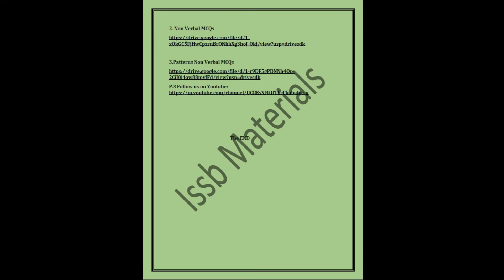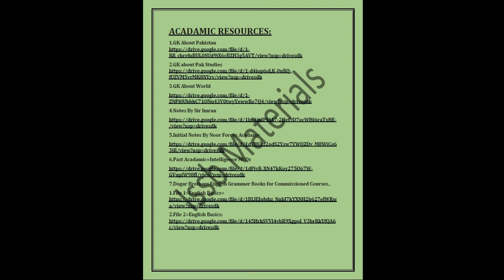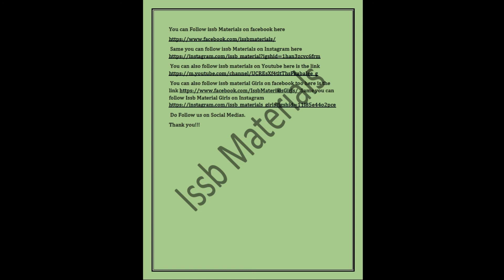Notes and Practise Resources for PMA LONG COURSE AND PMA GRADUATE COURSE By Issb Materials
You can Follow issb Materials on facebook same you can follow issb Materials on Instagram You can also follow issb materials on Youtube here is the